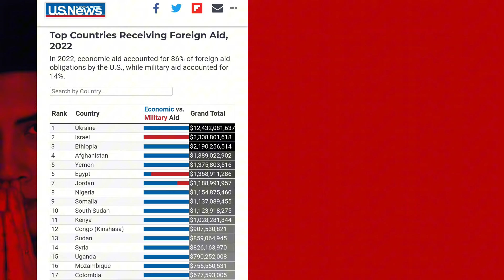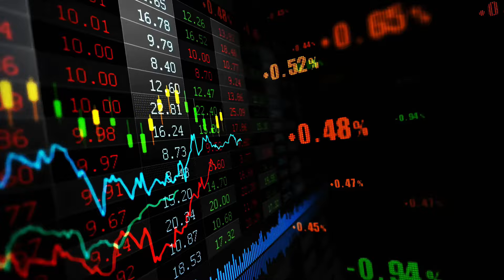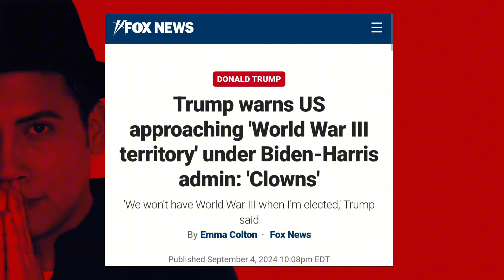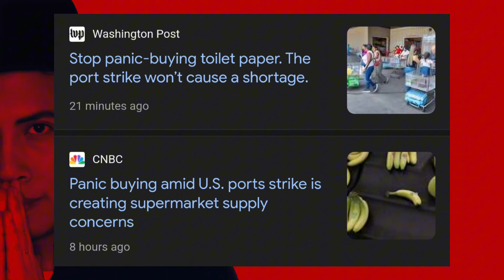Kamala's Migrants Receive Billions and Americans Get Offered $750!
Report: Joe Biden continues to go to the beach while the world and America seem to be falling apart. Hurricane Helene's victims are offered $750, whereas migrants have received billions in assistance. Furthermore, FEMA is running out of money after spending hundreds of millions on migrants; the dock workers' strike is forcing Americans into panic buying, and we are on the brink of World War III.

Other ways to support my platform:

Become an exclusive subscriber / member on my YouTube channel by clicking the "JOIN" tab on any of my videos or profile! There are various cool perks available 😎!

Social Butterfly (Sarcastic Moth)
annsky67
kkdkqwljfdlkkl
Michael-9-23-15
KEITH CRAMPTON
Keith Morris
Roberto Valencia
Stella B
King Clover
sandee3478
Anthony S
stellab3828
Jean Gordon
MaricelaHuerta-Paz
AngeleAlAahnaAn N
KirkWRichardson
Our.Family
Idaho Ranch Girl
Starkey Farmstead
TheSpringClover
Asher8872
MaricelaHuerta-Paz